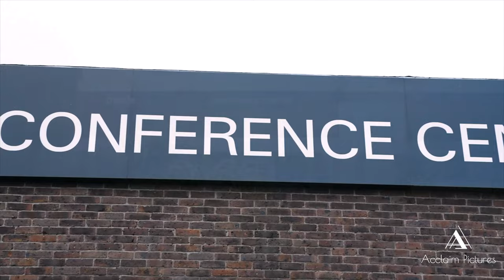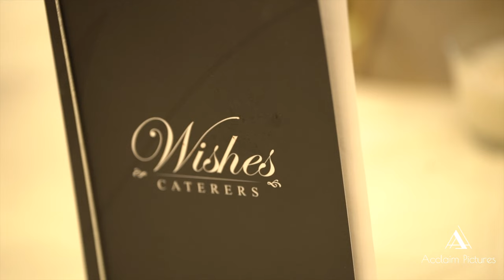Acclaim Pictures | Thistle London Heathrow | Wedding Venue London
A stunning wedding decoration was captured by team Acclaim Pictures at Thistle London Heathrow .
Acclaim Pictures is worldwide Photography and Filmmaking Company catering to all aspects of production. Our goal is to create inspiring projects which will bring your vision to life. We are offering professional advice and support to achieve the best result.
Thank you for your comments, appreciation, and acknowledgment of our work.
Acclaim Pictures Ltd
National & International coverage
Wedding Venue: Thistle London Heathrow
Bath Rd, Longford, London UB7 0EQ